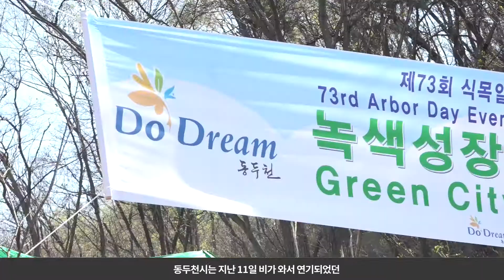동두천 의회뉴스 4월(두번째)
동두천시는 지난 11일 비가 와서 연기되었던
제73회 식목일 기념 나무 심기 행사를 송내동 산80-5번지에서 개최했습니다.

산림의 중요성을 널리 알리고, 녹색성장 기반을 마련하기 위한
이 날 행사에는 오세창 시장, 장영미 시의장을 비롯해
미군 장병, 공무원 등 200여 명이 참석한 가운데
자작나무와 백합나무 6,000본 조림용 묘목을 심었습니다.

장영미 시의장은 우리가 살아가는데 꼭 필요한 맑은 물과
깨끗한 공기는 나무에서부터 출발한다고 생각한다며,
생명과 희망을 심는다는 마음으로 안전에 유의하면서
심어주길 바란다고 당부했습니다.

이번에 식재한 자작나무는 초봄에 연녹색 잎이 피어나 조경 가치가
큰 나무이며, 백합나무는 공해에 강하고 병충해가 거의 없으며,
잎이 깨끗하고 널찍하여 항상 건강함을 유지하는 수종입니다.
봄철 찾아오는 불청객인 황사와 최근 미세먼지의 증가로
맑은 공기에 대한 주민들의 간절함이 더해지고 있는 가운데,
동두천시에서는 환경문제를 적극적으로 대처하기 위해
나무 심기를 확대해 나갈 계획입니다.

동두천시 독립유공자 추모회는 지난 11일
소요산 야외음악당 내 독립유공자 추모비에서
제20회 독립유공자 추모제를 개최했습니다.
장영미 시의장을 비롯해 시의원들도 참석해
순국선열의 희생정신을 기리고, 독립유공자 유족들을 위로했습니다.

이번 추모제 행사는 동두천 지역의 독립유공자 28위에 대한
분향 및 헌화, 추모사 낭독 등으로 진행되었습니다.

이날 오세창 시장은 추모사에서 지난 역사의 비극을 되풀이하지 않기 위해
몸과 마음을 바쳐 투쟁한 선열들의 희생정신을 되새기고,
나라를 위해 고이 잠드신 영령들의 고귀한 정신을
잊지 말아야 할 것이라고 말했습니다.

독립유공자추모제는 순국선열의 숭고한 희생정신과
나라 사랑의 참뜻을 기리고 유족에 대해 예우를 하며,
자라나는 학생들이 나라 사랑의 마음을 갖게 하고자
매년 4월에 개최되고 있다.